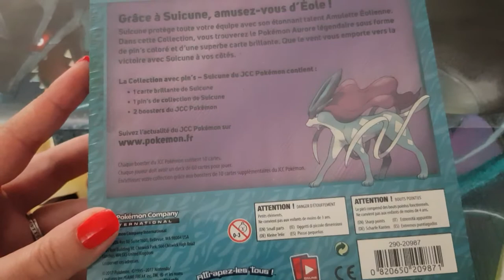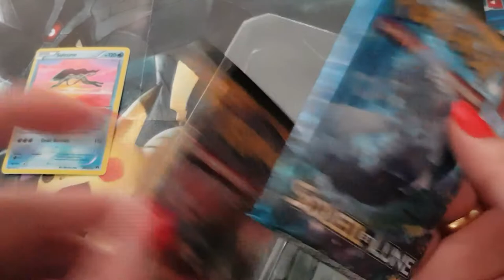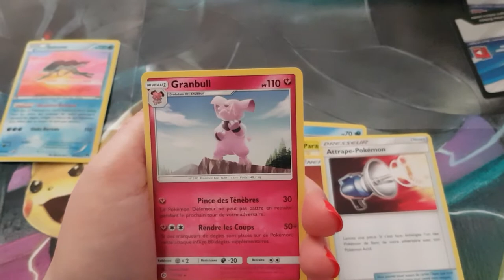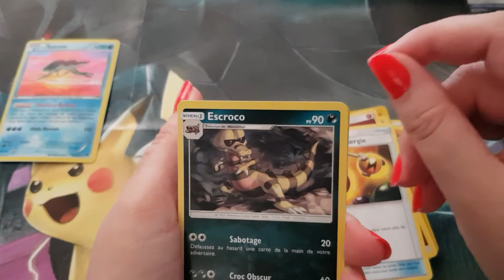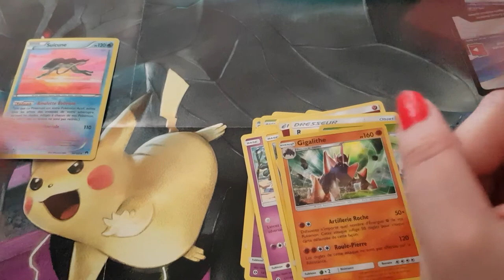Ouverture coffret Suicune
Hola il est l'heure tant attendue du ouvrir coffret suicune Je suis tellement fan de mes réceptions de ce mois-ci, j'espère que vous aussi vous aimerez les voir passer prochainement sur la chaîne pour des avis lectures :) Merci d'avoir regardé la vidéo ! N'hésite pas à réagir dans les commentaires, je serai ravie d'échanger avec toi ( ou par email).

ma wishliste: